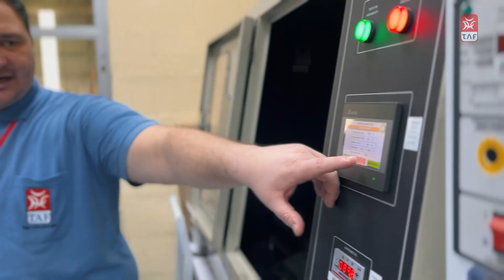TAF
Cliente: TAF
Direção de Cena: Edson Cardoso (Cowboy)
Produção Executiva: Jani Luz
Produção: Larissa Pereira
Montagem, edição e finalização: Jhonath Paidosz